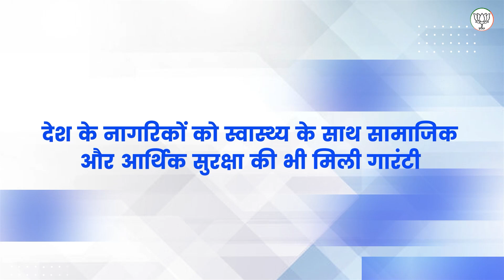देश के नागरिकों को स्वास्थ्य के साथ सामाजिक और आर्थिक सुरक्षा की भी मिली गारंटी